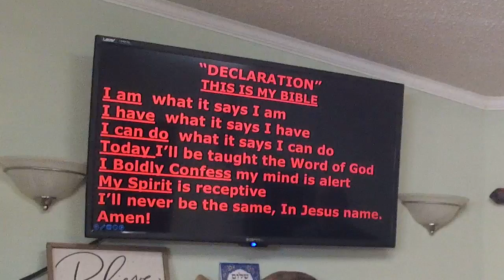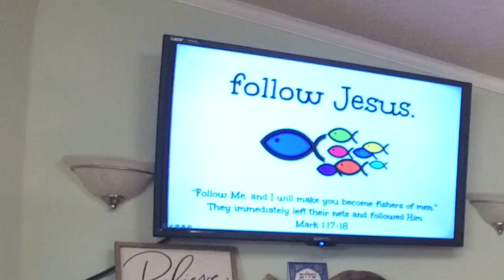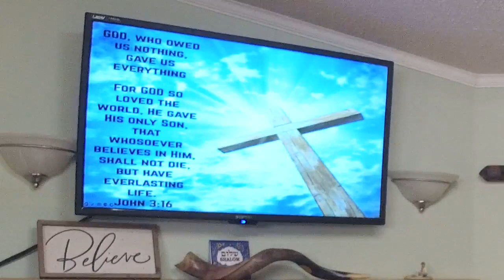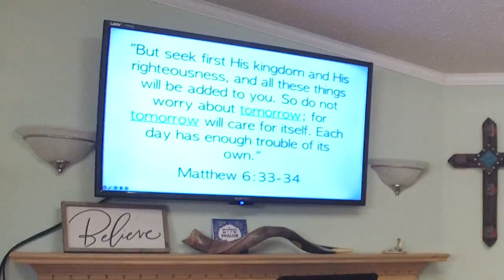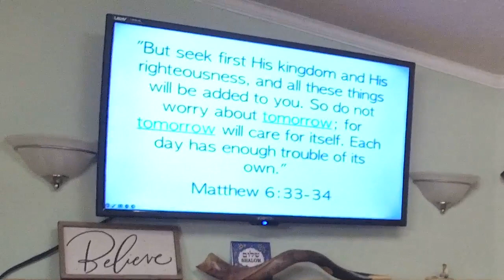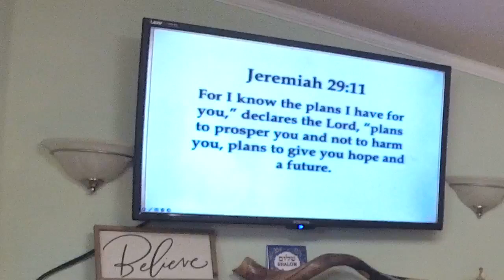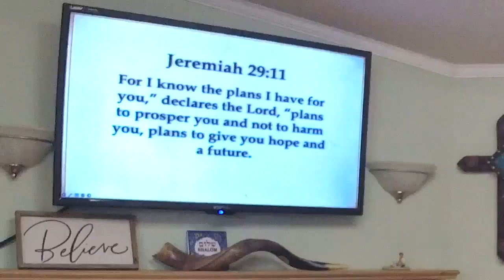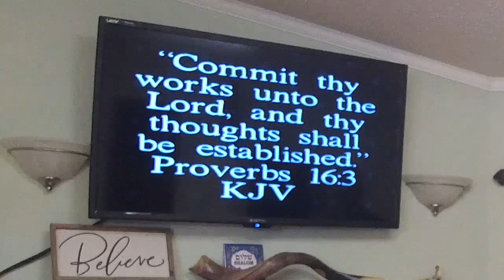Send Me Lord - Pastor José Cordero - May 21, 2023